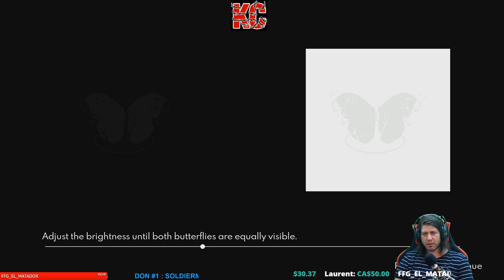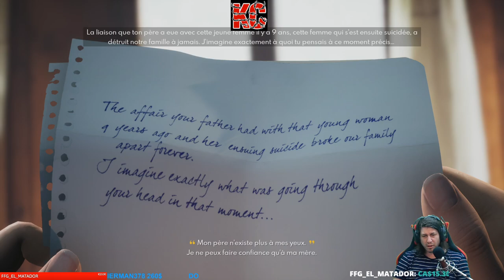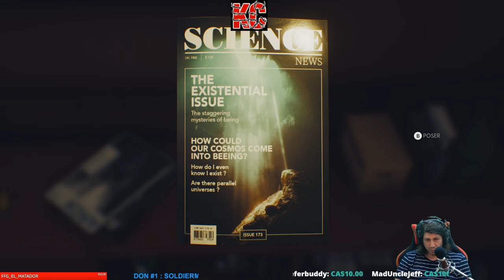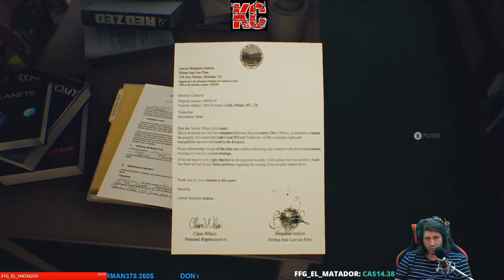The Suicide of Rachel Foster Live Gameplay Épisode 1 Fr Karibou Canadien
Il y a dix ans, alors qu'elle était adolescente, Nicole et sa mère ont quitté l'hôtel familial après avoir découvert la liaison que son père entretenait avec Rachel, une jeune fille de son âge, qui est tombée enceinte de lui et s'est suicidée.